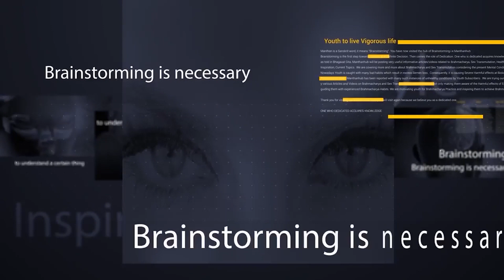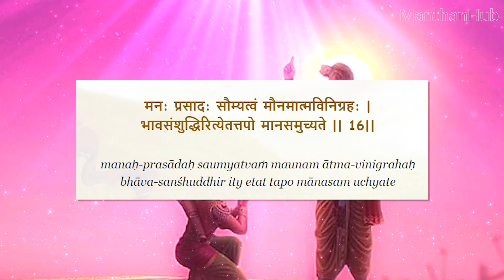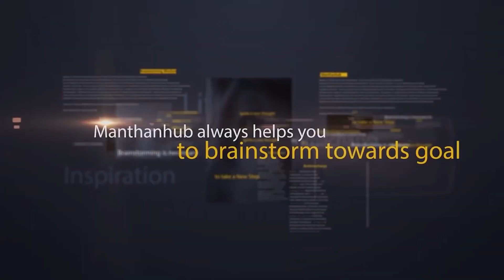Do You Like This Birthday Cake ? Rewire Your Brain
https:sansa.page.link3MnS

https:telegram.meManthanHub

Join Premium Brain Rewire

Why You Need This Birthday Cake? - Rewire Your Brain

The choice for birthday cake is changing rapidly in the pace of thought of youths. Nowadays youths are becoming very sensual so they choose sensual cake too. Birthday cake is essential for the celebration of birthday what the current western society like and promote for. The choice of birthday cake has been very awkward in changing course of time.

Every motivation seems to be futile without brahmacharyaSemen Retention.  BrahmacharyaSemen Retention is a vital part of every motivation. Here we are talking about the biggest motivational mantra of the world, which is “Brahmacharya is Life”. This is not an ordinary sentence rather it can fetch invisible power in you. It can enable you to follow the path of BrahmacharyaSemen Retention naturally which earlier seemed to be very difficult.  Let’s watch this video till the end to experience the real motivation “Brahmacharya is life”.

Premium Brain Rewire Courses

https:telegram.meManthanHub
https:rzp.iolDonateManthanHub
Twitter https:twitter.comManthanHub

Twitter https:twitter.comManthanHub

Let’s know some basics of Celibacy or Brahmacharya – We are happy to cover the basic lessons on BrahmacharyaCelibacy, Energy Sublimation, Celibacy benefits. Seminal fluid is the fuel of Sex Energy. Let's know the basics of Semen Power and BrahmacharyaCelibacy so that we may come to a definitive scientific conclusion and also know the power of semen & Brahmacharya and celibacy benefits.

Twitter https:twitter.comManthanHub